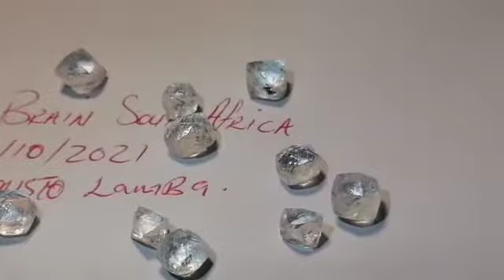Angolan Alluvial Rough Diamonds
Alluvial Rough Diamonds from Angola  for sale in total size per carat are from 2.8ct to 10.45ct stone size...

Prices are negotiable starting  at 1800uds$- 800usd$ per carat